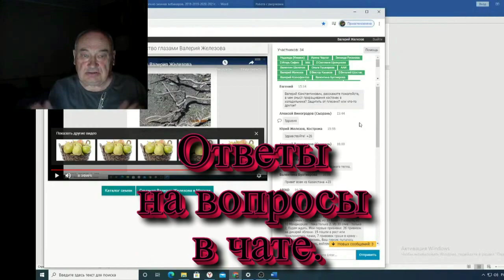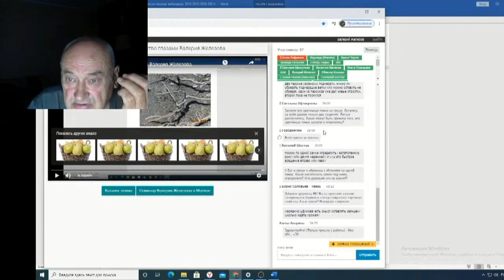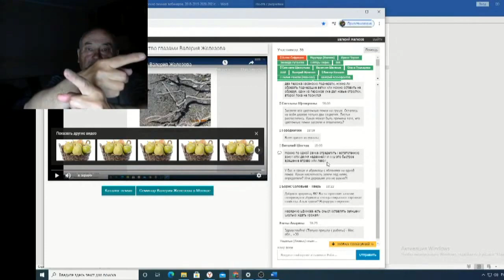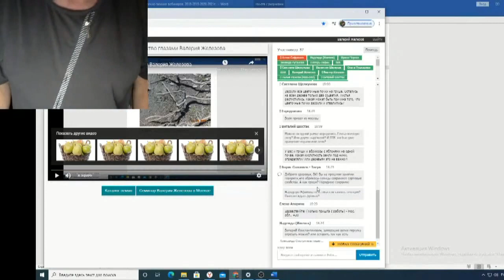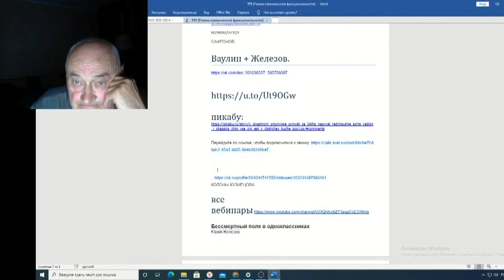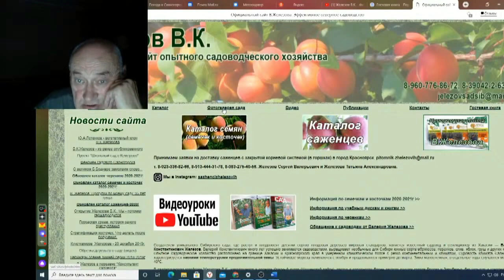Железов Валерий Вебинар 131 ч 13 Ответы на вопросы в чате